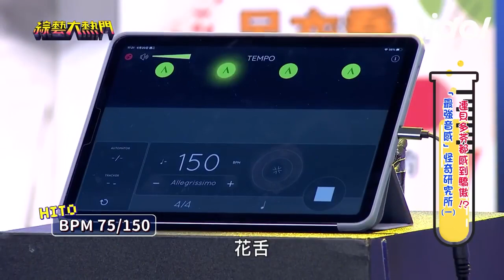訪問一半憲哥氣炸抓包兒子偷看女星 鹿希派同台音樂才女錄影現場超香｜@star_setn